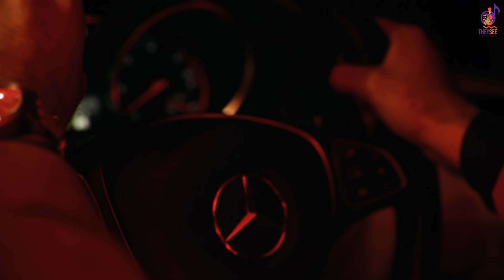Mere Naal De (Official Video) | Gaggu Daad | Mista Baaz | TheJamesOnly | 👍 2021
They See Records Presents :

Song - Mere Naal De
Singer/Lyrics - Gaggu Daad
Music/Composer - Mista Baaz
Video - TheJamesOnly
Mix & Master - Gurjinder Guri
Editing - Just Sukh & The Fire Eagle Studios
Art Director- Rajveer Rajput
CC/DI/Effects - Fx Attacks
Choreographer- Ankit Thapa & Ajay Rajput
D.O.P - Sam Sandhar
Clothing - Rich Array
Starring- Brownie, Sukh, Manu Bhardwaj, Rana
Production- The Fire Eagle Studios
Assistant Director - Manjeet Yadav, Manu Bhardwaj, Rajveer Rajput
Project - Jagjeet Juneja & Vishal Sharma
Produced by - Amandeep Singh & Gurvinder SIngh
Label - They See Records
Poster - Yasheen Ghurail